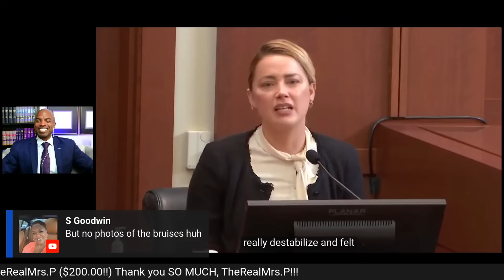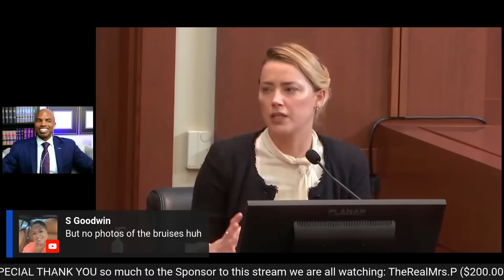"I was NAKED!" Amber Heard Testifies, LIES AGAINST JOHNNY DEPP!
Amber Heard is on the witness stand LYING again! You guys HAVE to hear this story!!

For context: The defamation case brought by actor Johnny Depp against his ex-wife Amber Heard is ongoing and will likely take weeks to conclude. But what preceded the case? Depp and Heard's relationship began more than a decade ago, and eventually devolved into what appears to have been a toxic marriage. The couple split in 2016, but have continued to battle in court over an op-ed Heard wrote for The Washington Post in 2018, in which she described surviving domestic violence -- without mentioning Depp by name. Depp is suing for $50 million in damages and denies ever being physically violent with Heard. Heard is countersuing for $100 million and claims she was only ever violent with Depp in self-defense or defense of her younger sister. As the case plays out, social media has become a frenzy, devouring sound bites, evidence and clips of the courtroom. Depp spent four days testifying, and many celebrities are listed in court documents as potential witnesses who could be called to testify, including James Franco and Paul Bettany. The trial, which is being held in Fairfax County, Virginia, is expected to take weeks.

//LOCALS FOR NEW YOUTUBERS!

//STUDIO & CAMERA GEAR I USE:
*Sound Effects Machine
*Best Mouse EVER for Editing
*Studio Lights
*LED Lights
*Stream Deck
*Apple Earbuds